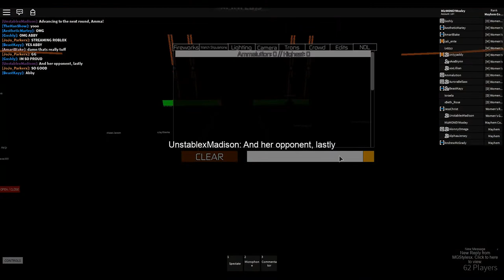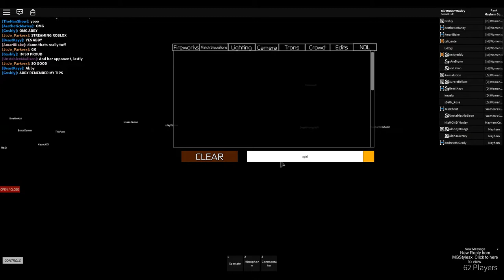[APRW Clash Of Champions] Global Championship: Girly(c) vs Amma vs Jelaminah